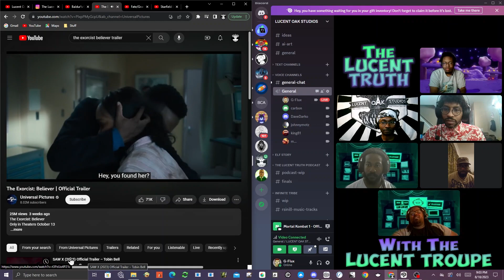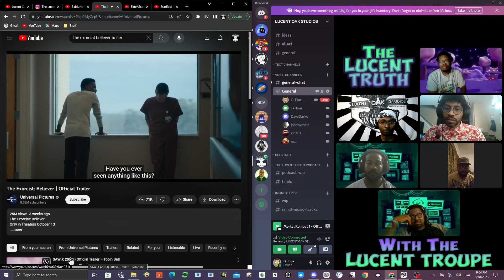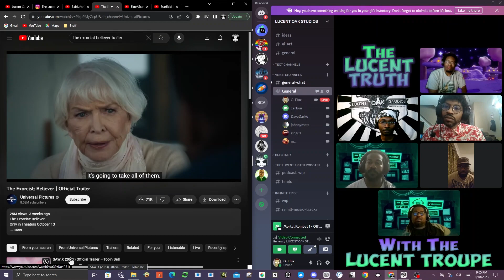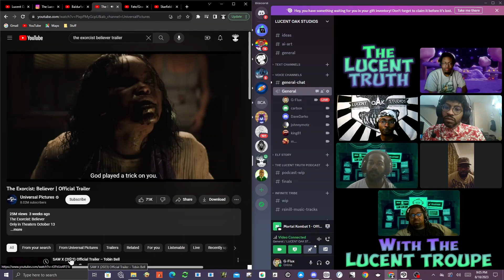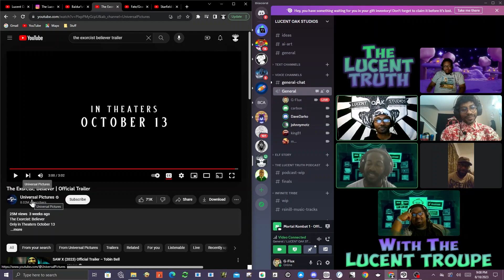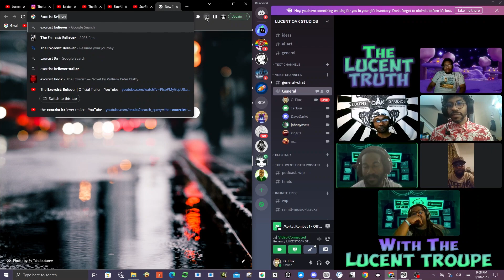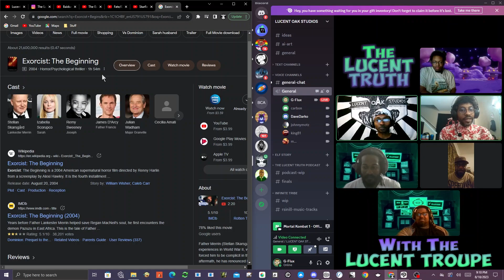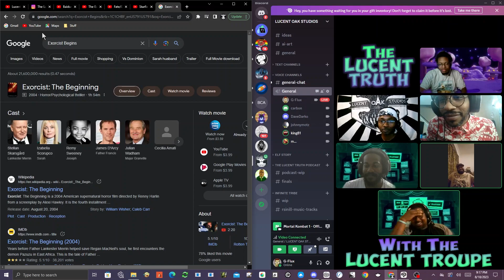LUCENT TRUTH Ep29 - Pt.3 - theexorcistbeliever - Tiresome Horror Tropes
Join the Lucent Truth, Carbon X, DJ Dave Darko, Johnny Mozzarella, King 81, Muntundo 83, and G-Flux the Great as we discuss whether or not we need another exorcist movie and if the possession horror trope is over done.